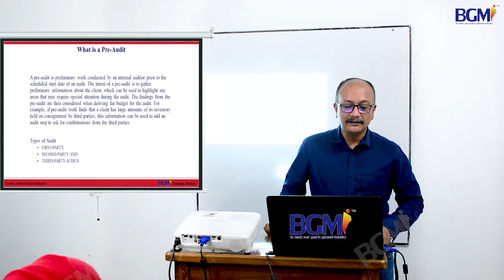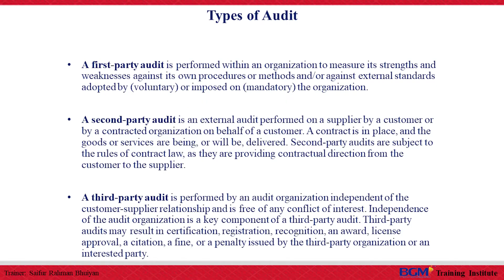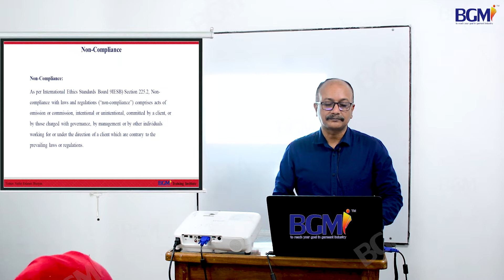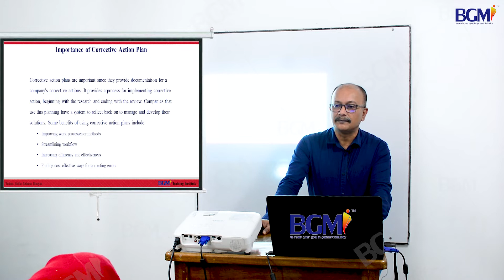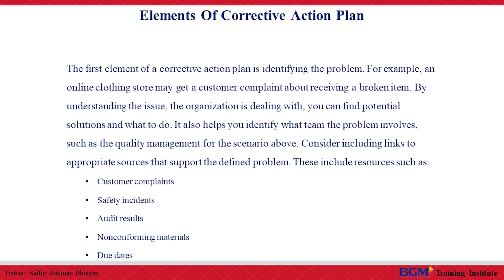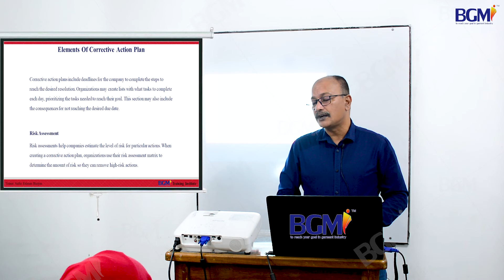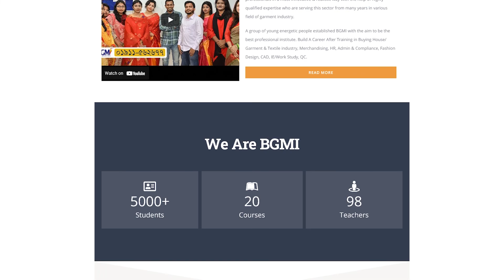Compliance Audit Preparation | HR, Admin & Social Compliance Course | HR Admin Training | BGMI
পেশা হিসাবে বেছে নিতে পারেন এইচ আর, এডমিন & সোশ্যাল কমপ্লায়েন্সকে- এটি নির্ভর করবে আপনার নিজস্ব দক্ষতা এবং ব্যক্তিত্তের উপর। আপনি যদি ডেস্ক ওয়ার্ক এ কমফোর্টেবল হন, তাহলে এইচআর, এডমিন ভালো। এই পেশায় যারা নিযুক্ত হোন বা হতে চান, তাদের শিক্ষাগত যোগ্যতার পাশাপাশি নেতৃত্বগুণ, ধৈর্য্য, সদালাপ, সমস্যা সমাধানে পারদর্শিতা এবং দেশের শ্রম আইন সম্পর্কে ধারণাকে সর্বোচ্চ গুরুত্ব দেওয়া হয়।

মানবসম্পদ বিভাগ যেকোনো প্রতিষ্ঠানের জন্য সবচাইতে গুরুত্বপূর্ণ। মালিকপক্ষ এই বিভাগটির মাধ্যমে নিজস্ব তথ্য কর্মীদের প্রেরণ ও প্রাতিষ্ঠানিক তথ্য গ্রহণ করে থাকেন। যদিও মানবসম্পদ বিভাগ কর্মী নির্বাচন, সাক্ষাৎকার গ্রহণ, প্রতিষ্ঠানের সুযোগ সুবিধার ব্যাখ্যাদান, কর্মীদের সাথে সম্পর্ক বজায় রাখার মাধ্যমে উৎপাদন বৃদ্ধির জন্য বেশি পরিচিত। বর্তমানে আমাদের দেশের প্রায় প্রতিটি প্রতিষ্ঠানে মানবসম্পদ বিভাগ চালু করা হচ্ছে এবং সেই সাথে বাড়ছে গার্মেন্টস ও টেক্সটাইল সেক্টরে এই বিভাগটির জন্য দক্ষ কর্মীর চাহিদা।

𝐁𝐆𝐌𝐈 শুধু প্রশিক্ষণই নয় শিক্ষার্থীকে এমনভাবে গড়ে তোলে যেন বাস্তব ক্ষেত্রে তাদের জড়তা কাটিয়ে দ্রুত আত্মপ্রকাশ করতে পারে। ✅মার্চেন্ডাইজিং ✅ফ্যাশন ডিজাইন ✅এইচ আর, এডমিন & কমপ্লায়েন্স ✅CAD/ প্যাটার্ন & মার্কার মেকিং  ✅এপারেল ফিট টেকনোলজি  ✅CLO - 3D ভার্চুয়াল স্যাম্পল মেকিং ✅IE- Planning, Lean Management & GSD এবং ✅GPQ / QC-কোয়ালিটি কন্ট্রোল কোর্সে ভর্তি চলছে।

1.

2.

3.

4.